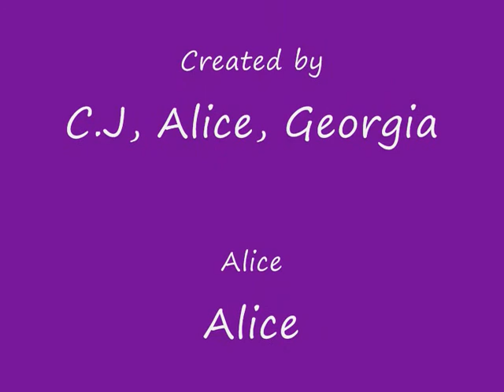The Life of a Random Ruler Story (part 3)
The new improved random ruler story!
part 3